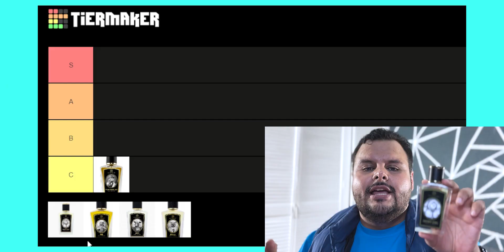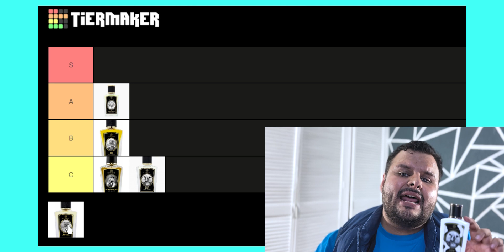🦖🐄🐝🐨🦉TIER Zoologist 🇲🇽MEXICANO evalúa COLECCIÓN de Perfumes NICHO❗️ Zoologist perfumes ranked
En este video ESPECIAL te mostraré TODA mi COLECCIÓN de perfumes NICHO ZOOLOGIST, y te diré cual es el que más me gusta y el que menos me gusta, para que sepas cual conviene más comprar de la marca Zoologist México

No te puedes PERDER este video ESPECIAL❗️

00:01 Intro Zoologist Perfumes méxico
01:42 Zoologist Perfume
01:45 Zoologist Tyrannosaurus Rex perfume
04:29 Zoologist snowy owl perfume
05:33 Zoologist bee perfume
06:41 Zoologist cow perfume
07:48 Zoologist koala perfume
09:03 Zoologist perfume precio